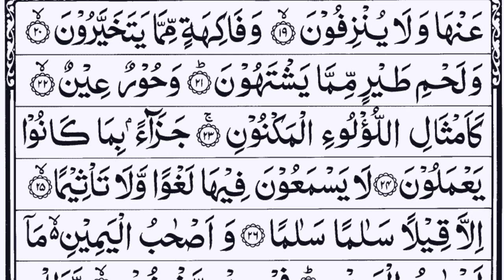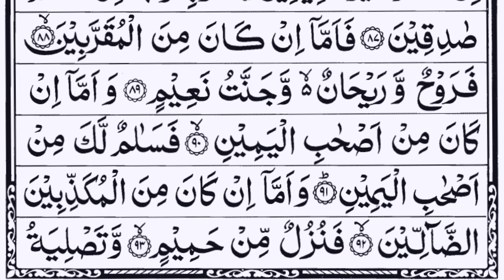Surah Waqiah Full | Beautiful Recitation With Arabic Text HD EP 030|سورة الواقعة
Read and listen to Surah Al-Waqi'ah In Arabic Text. The Surah was revealed in Mecca, ordered 56 in the Quran.

Surah Al-Waqiah Full | Beautiful Recitation With Arabic Text HD Episode 030|سورة الواقعة

Surah Name: Surah Al Waqiah
Edit: Umerco
Artist: Quranic Recitation
No. of Rukus: 3
No. of verses: 96
Other names: The Event, The Inevitable
Position: Juzʼ 27

Quran Tilawat surat al waqiah Beautiful Recitation
Surah Waqiah (سورة الواقعة) | By Sheikh Sudais
Surah Al-Waqiah By Mishary Rashed Alafasy
surat waqiah pembuka rezeki
سورة الواقعة مكتوبة